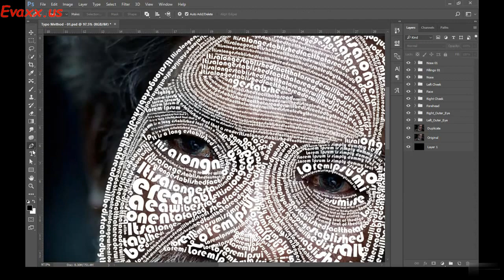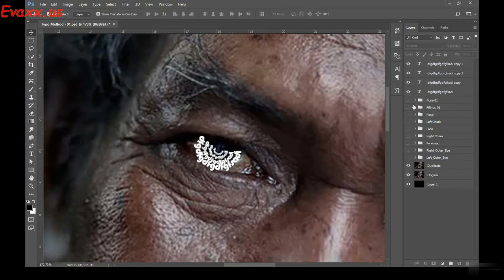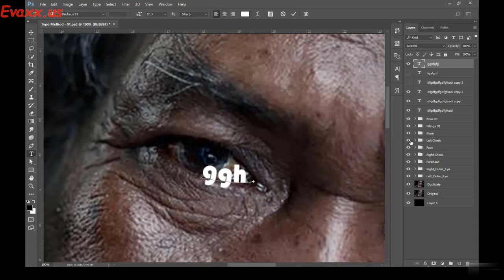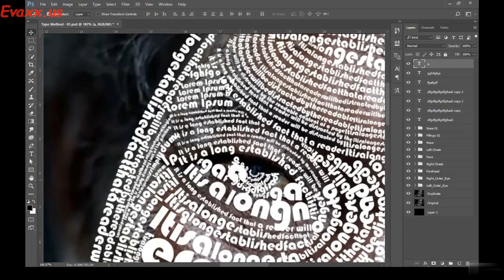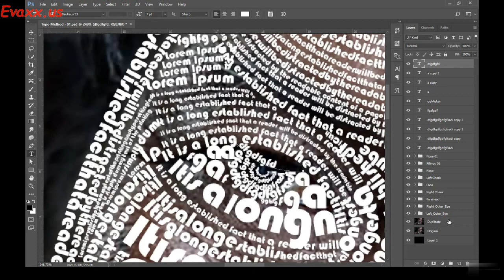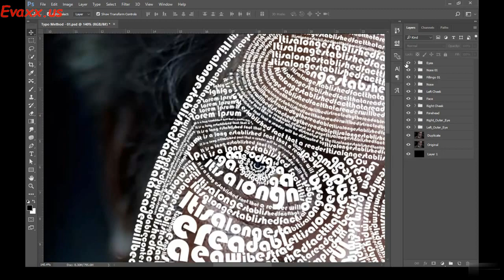Creating Text for Eyes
Learn how to Create Portrait Typography from any picture in less than 3 hours